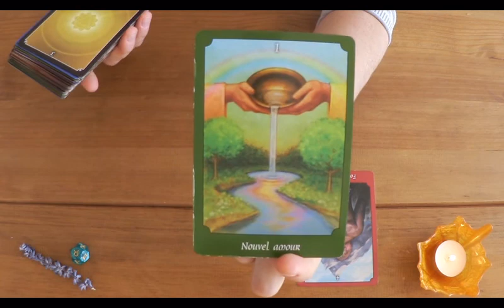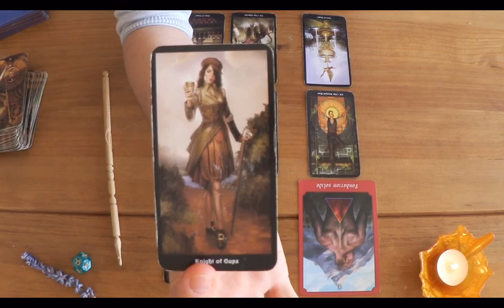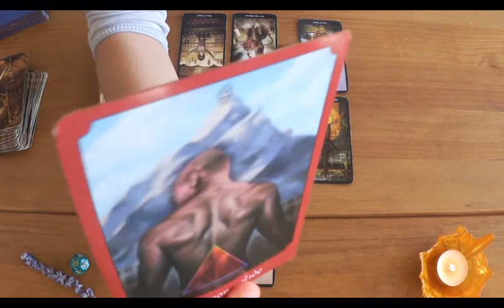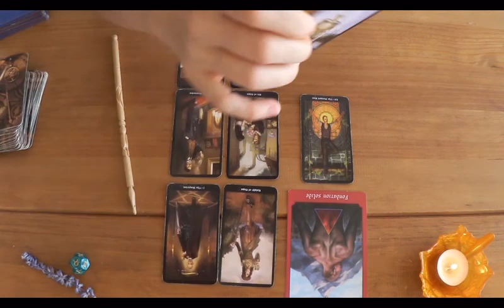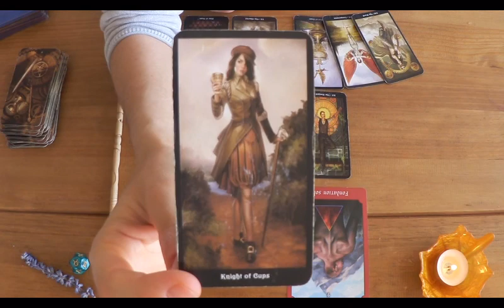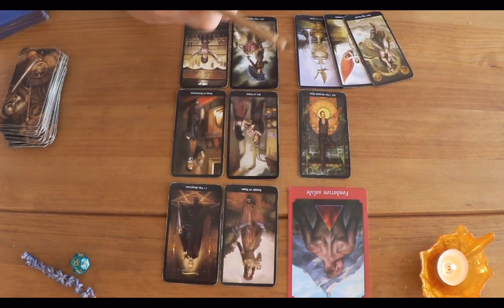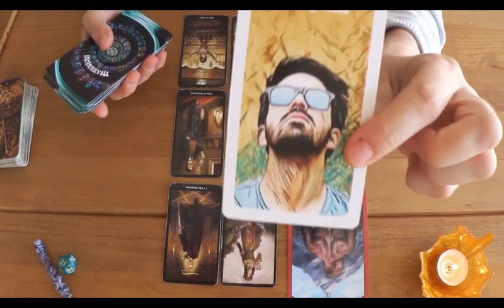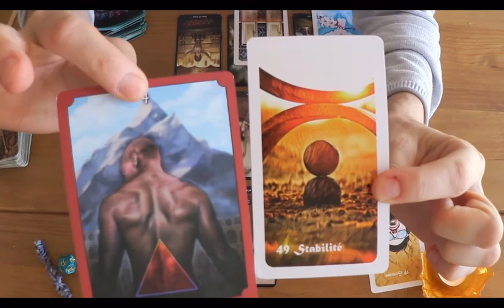🅃🄰🅄🅁🄴🄰🅄 Guidance Novembre :Un amour à (re)construire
EXT des lectures sur VIMEO